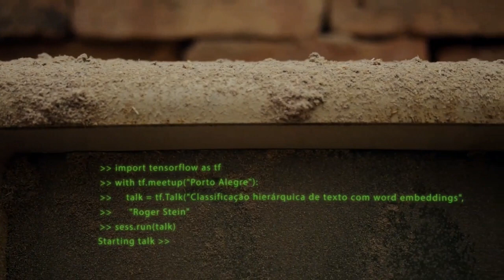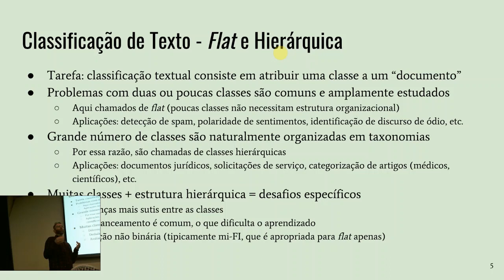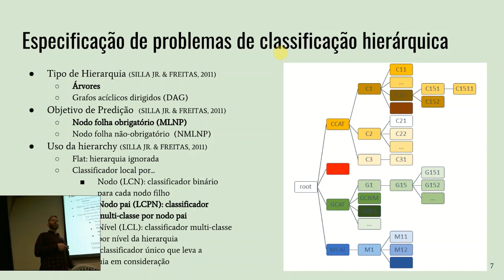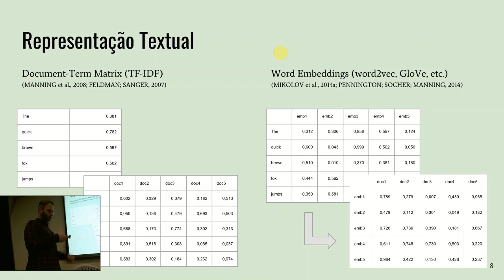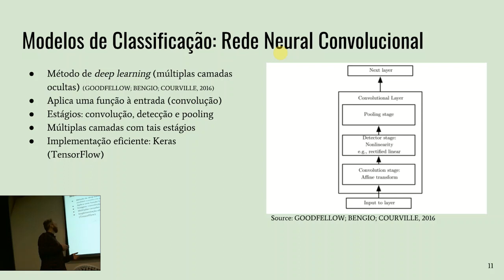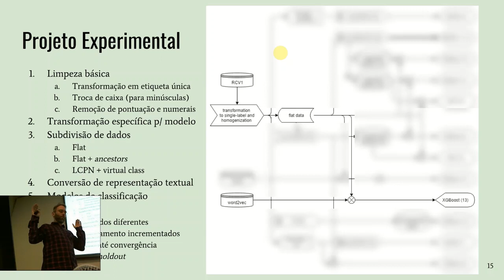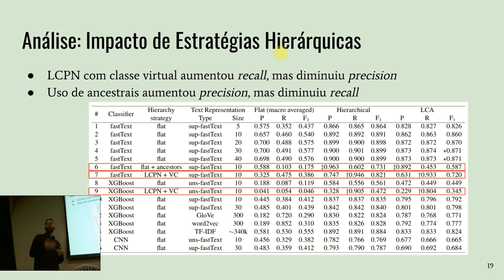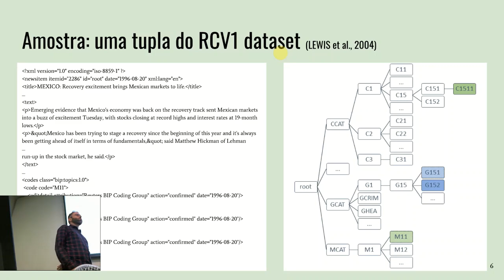Classificação hierárquica de texto com word embeddings - Roger Stein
Técnicas de mapeamento de palavras em vetores de números reais (word embeddings) combinados com algoritmos modernos de aprendizado de máquina têm recentemente produzido uma melhoria considerável em tarefas de classificação automática de textos. Nessa palestra, veremos uma aplicação experimental de algumas dessas técnicas (GloVe, word2vec e fastText) e desses algoritmos (fastText, XGBoost e CNN) ao problema da classificação hierárquica de texto (HTC) em um banco de dados de artigos jornalísticos.